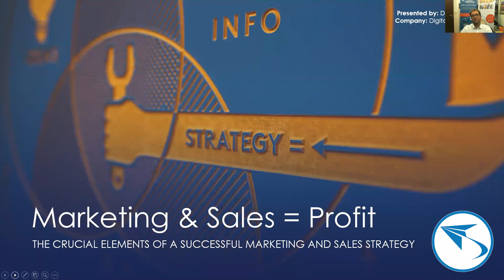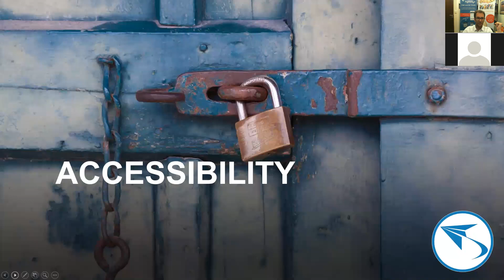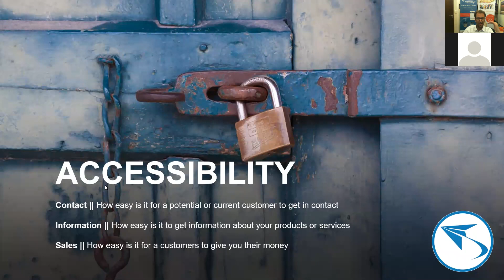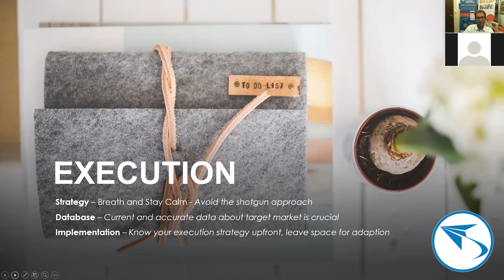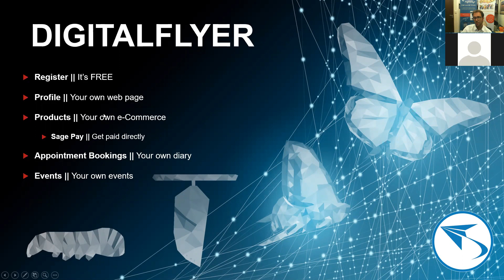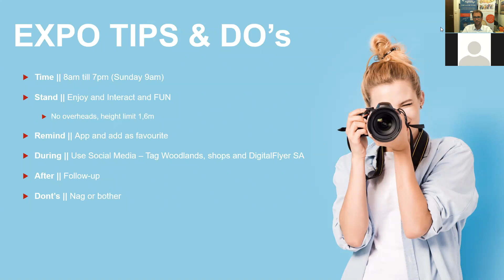DigitalFlyer Community Business Expo Oct 2019 Brief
The following information was share with our community businesses that will be exhibiting at the Woodlands Boulevard mall in Pretoria East, South Africa. 25 to 27 October 2019